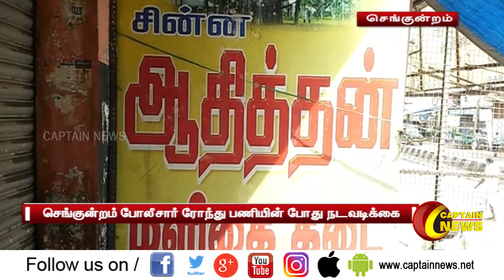23.06.2020 | காலை 9 மணி விரைவு செய்திகள் | POLITICAL | CORONA NEWS UPDATE | CAPTAIN NEWS